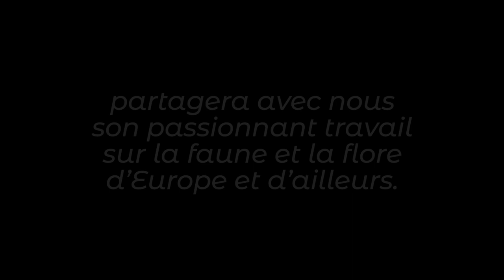Sciences et nature - Rencontre avec les éditions Biotope (4/4)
Jean-Yves Kernel, directeur des éditions Biotope partage avec nous son passionnant travail sur la faune et la flore d’Europe et d’ailleurs, en compagnie de Franck Le Driant, co-auteur du livre Plantes de montagne (éd. Biotope, 2022)